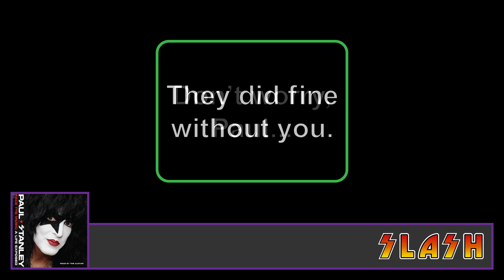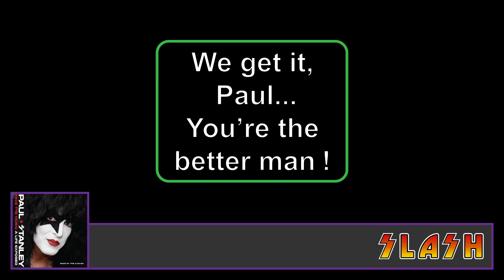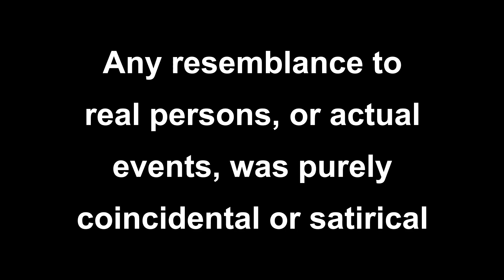Paul Stanley VS Slash - Paul tried to tell Axl Rose how to write a Guns N' Roses song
Tales from Paul Stanley's "Face The Music"
Somehow, a 16-year-old Slash got his foot in the door to audition for KISS in 1982. Quite a feat for the unknown teenage guitarist. In the end, Paul deemed him too young and inexperienced to replace Ace. Oh, well…
Four years later, KISS Business Manager, Howard Marks, sent Paul to a rundown apartment in Hollywood, to check out a new band called Guns N’ Roses. They were looking for a producer and Marks thought Paul would be the perfect man for the job.
No spoilers…
But let’s just say Paul was shocked to find out that Slash, now with a new hairstyle, was their Lead Guitarist. As we all know, Paul never worked with GNR. So, what happened at the meeting of The Starchild & the soon-to-be legends at La Cienega & Fountain?